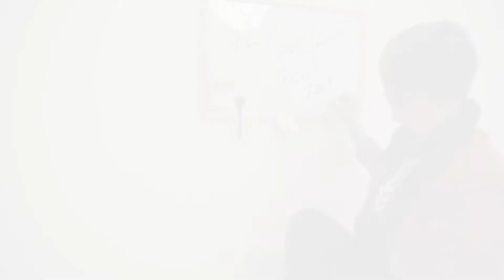Fly Project Toca Toca girls rehearsal video